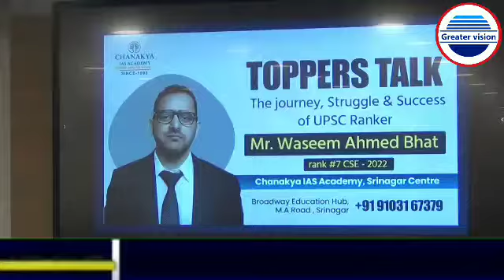Chanakya IAS Academy Sgr,Centre || conducted'toppers talk'|| with Mr Waseem Bhat - All India Rank 7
Chanakya IAS Academy - Srinagar Centre today conducted 'toppers talk' with Mr Waseem Ahmad Bhat - All India Rank 7.
During the event, Mr Waseem Bhat was felicitated as the ceremony was held to recognize his achievement.
Mr Waseem shared his valuable thoughts with the audience and focused on providing clarity and guidance to the students aspiring to crack the UPSC exam.kashmir srinagar smc contractors advertisement jknews #